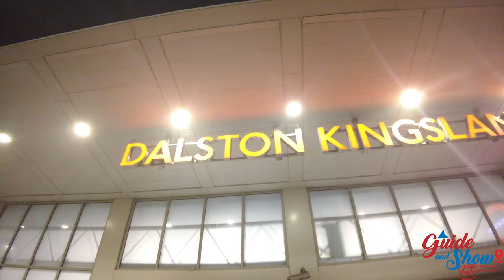HACKNEY DALSTON - 1AM UK TIME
Filming Hackney Dalston Saturday night clubbing.

Video filmed in 4k

Bus:149 , 243, 67 , 76 , 236